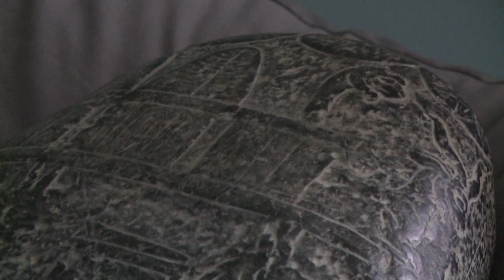بريطانيا تعيد قطعة أثرية "لا تقدر بثمن" إلى العراق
من المقرر أن تعيد بريطانيا إلى العراق حجرا منقوشا يعود إلى 3 آلاف سنة من بلاد بابل يزعم أنه يلعن كل من يدمره.